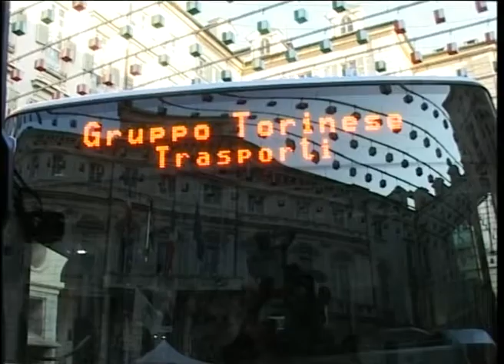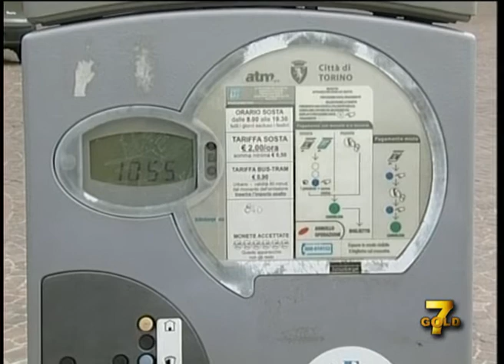Nuovi Bus Gtt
Il comune di Torino oggi deciderà sugli aumenti delle tariffe del trasporto pubblico: i maggiori rincari sulle corse semplici. Intanto Palazzo civico presenta i nuovi bus ecologici che dal 2012 sostituiranno gli euro zero. servizio di Carlotta Rocci